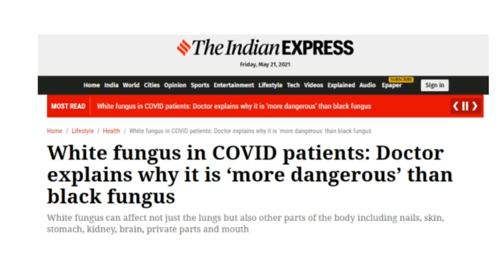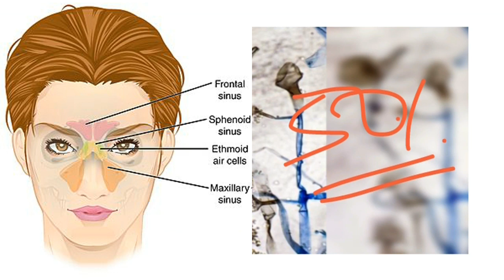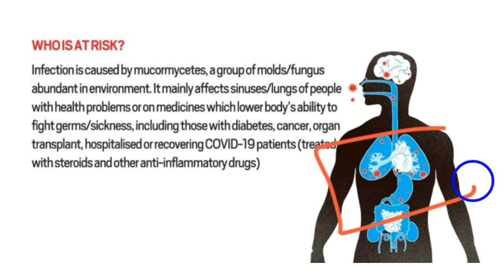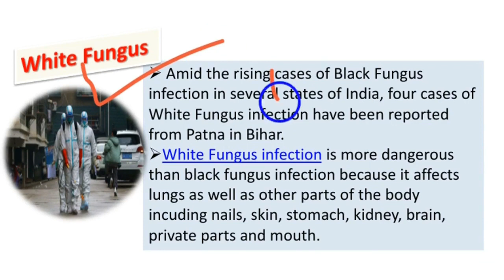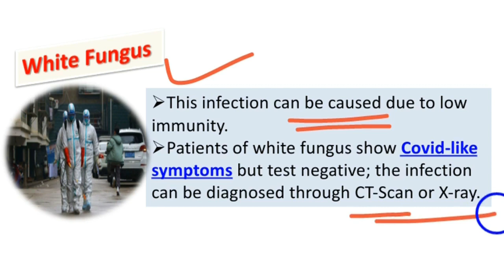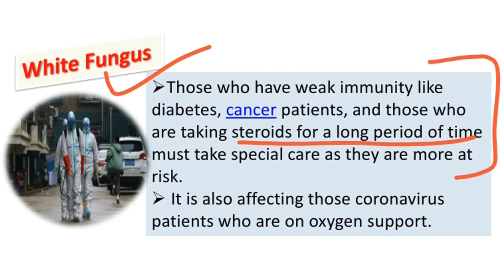What is White fungus & Black fungus? Black VS White Fungus | Symptoms & Difference |Covid 19 Patient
What is White fungus & Black fungus? Black VS White Fungus | Symptoms & Difference |Covid 19 Patient | Mucormycosis
what is black fungus explained in hindi. white fungus and black fungus symptoms. white fungus ke lakshan kya hai. black fungus vs white fungus in hindi. black fungus symptoms and treatment in hindi. white fungus news. black fungus white fungus kya hai.
black fungus kya hai kaise hota hai. black fungus kya hai aur ishke lakshan.
white fungus covid symptoms. black fungus infection symptoms in hindi.
black fungus
black fungus symptoms in hindi